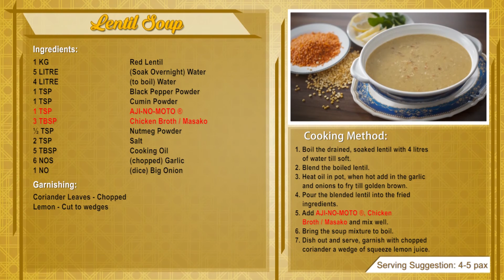Lentil Soup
بدون تعب، وبدون إضافة نكهة، شوربة عدس ولا أطيب بلمسة بسيطة فقط من أجينوموتو.
A simple touch from Ajinomoto makes the lentil soup tastier, and with no additional efforts
If you want to know the ingredients and cooking method of delicious lentil soup,